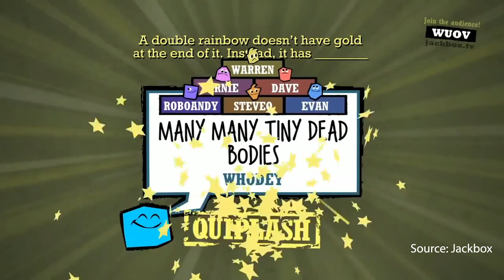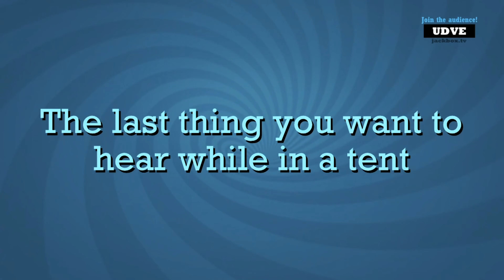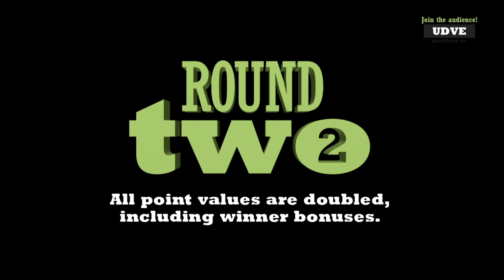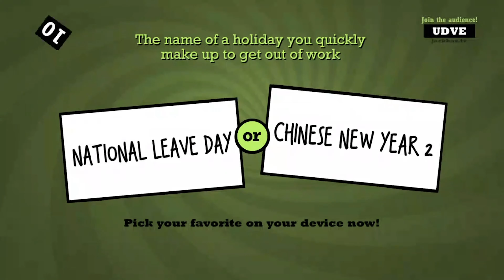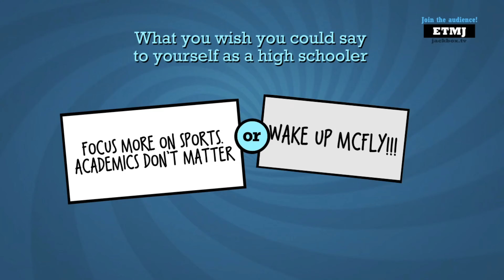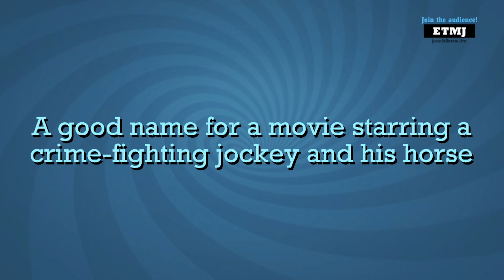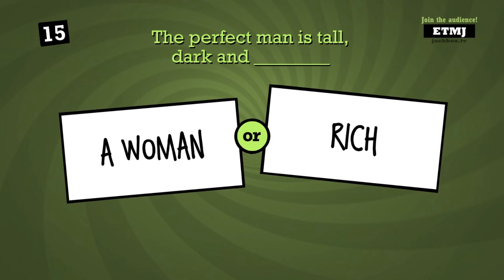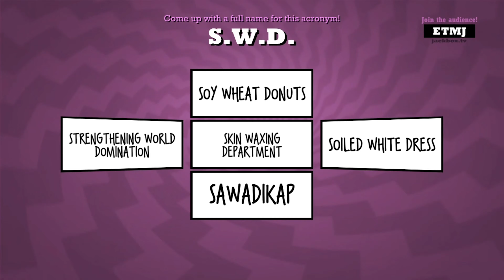SoyaCincau plays Quiplash 2 | Jackbox Party Pack 3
Welcome to another instalment of SoyaCincau’s Santap series. We’re doing something a little different this time: Quiplash 2, from Jackbox Party Pack 3! Jackbox is a series of party video games, and are available on a wide variety of digital platforms. You can play them on your laptop, your Nintendo Switch, your PlayStation, and many other consoles.

To play, each player needs a phone or other web-enabled device to use as their controller. When you start a game, you’ll be given a unique room code on your screen.

For Quiplash 2, the game we're playing, the goal is just to be funny with your answers or write in an answer that you’d think the rest of your friends would vote for. But the best way to learn is to play, or to watch, so let's go!

The games cost around USD5 (RM21) to USD10 (RM42) dollars for standalone titles, but getting a Party Pack (They have 6 so far) costs anywhere from USD14 (RM59) to USD 21 (RM88) for 5 games, so we recommended getting a pack. Prices also vary according to which console you use, as they may also have sales and discounts.

Here's a link if you want more info about the Jackbox Games series, like the other games available and how to play